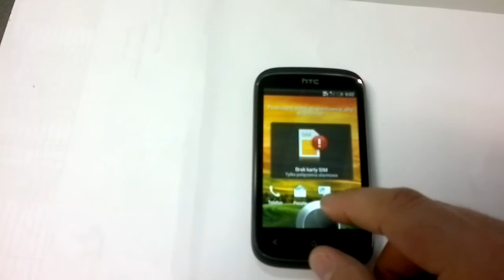Szybkie uruchamianie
Funkcja szybkiego uruchamiania aplikacji z poziomu zablokowanego ekranu. Funkcja ta skraca czas uruchomienia np. aparatu fotograficznego .